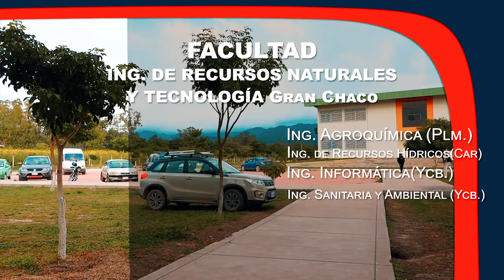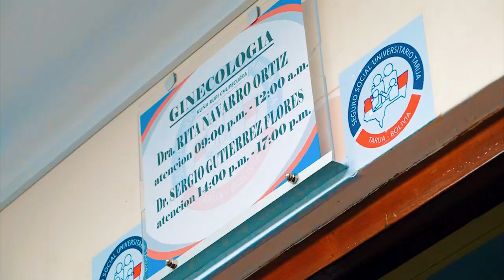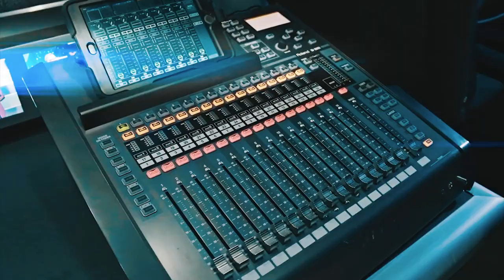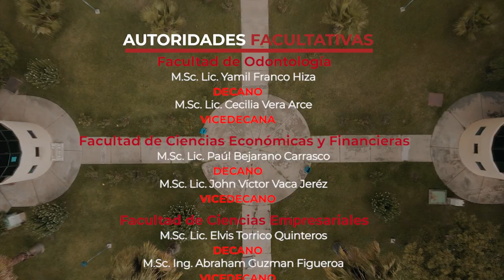HISTORIA DE LA UNIVERSIDAD AUTÓNOMA JUAN MISAEL SARACHO